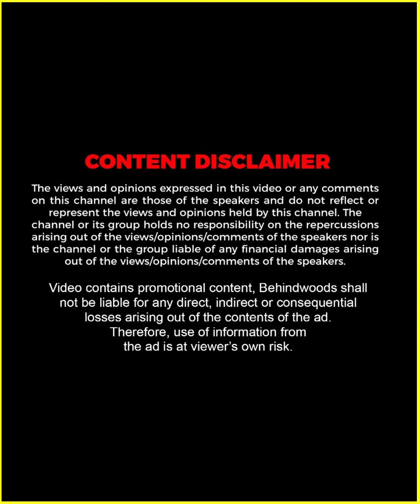Rebecca -യിൽ Nithin -ന് ഇഷ്ടമില്ലാത്ത സ്വഭാവം ? 😅🤣 | Fun Game Round